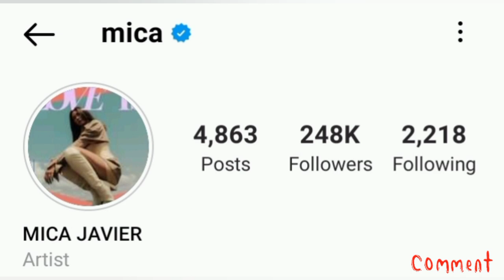Lupita AKA Mica Javier Lifestyle 2021 || Income, Boyfriend, Biography, Career, Net worth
This video gives the details of the lifestyle(Biography, Real Name, Age, Partner, Career and Networth) of Popular Filipina Actress and Singer Mica Javier known as Lupita in Los Bastardos.